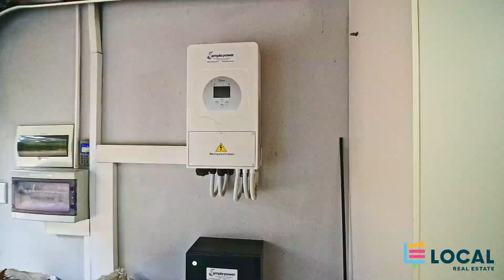20 Silver Oak Way, Simbithi Eco Estate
DUAL MANDATE: This tranquil home, designed around a central pool courtyard area with covered walkways that link various sections of the home and provide extra seating areas bordering the pool, features three en suite bedrooms, a versatile loft apartment and a fully equipped granny flat. The integrated kitchen, with a screened off scullery area, dining room and lounge all open onto the pool courtyard. Additionally the lounge also opens on a second side onto a covered outdoor braai verandah. Two en suite bedrooms open onto an outdoor walkway/verandah area whilst the master suite’s sumptuous bathroom opens to a private outdoor courtyard.

Local Real Estate.
Connecting. You.